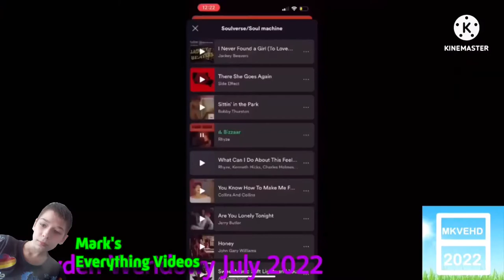Preview 214537 V4.5 Gets Everything Add Round 35